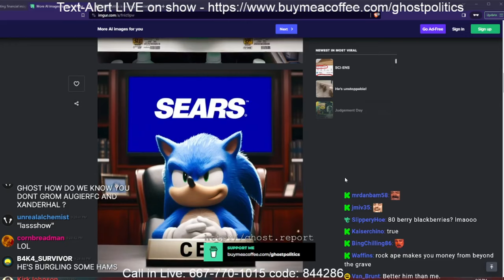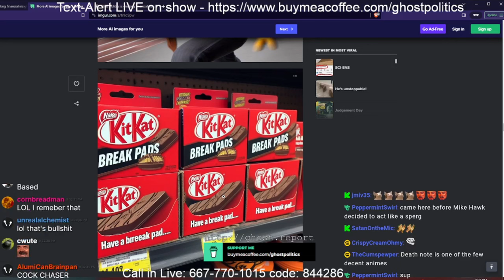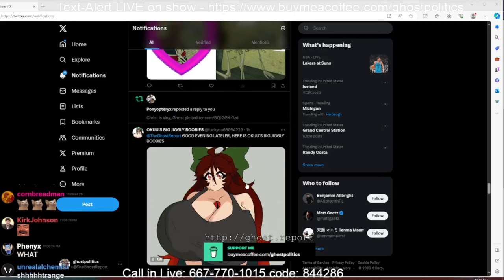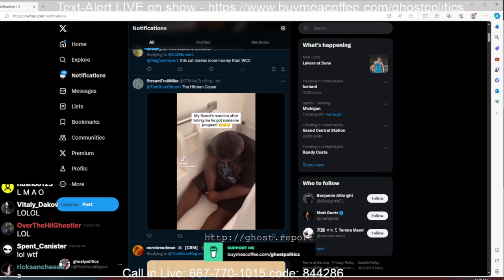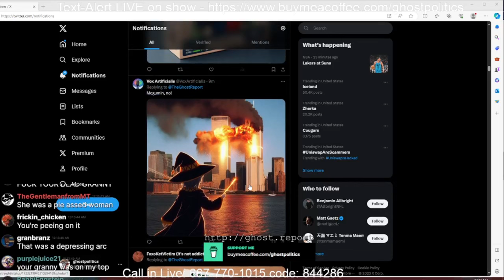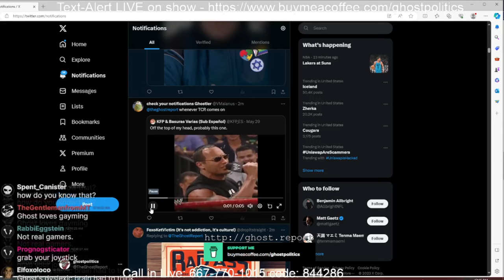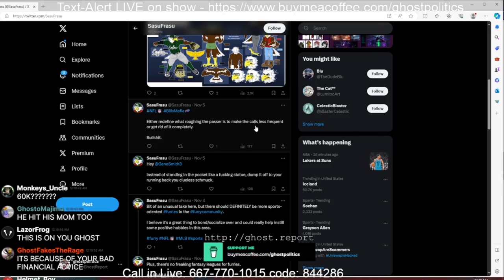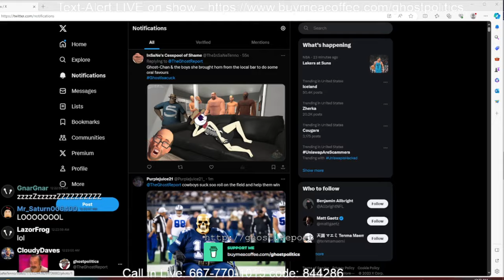Ghost Turns Fans Into Furries (The Ghost Show 349 Highlights)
Still got a bunch from 348 to upload, so I'll continue working at that until the next episode.